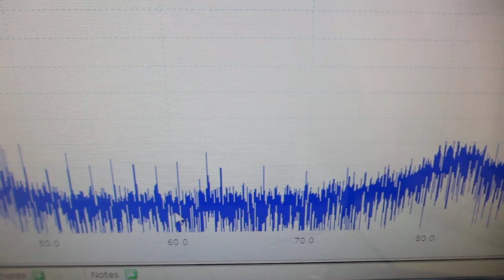超音波プローブの超音波伝搬特性を利用した、非線形現象の制御実験－－超音波システム（音圧測定解析、発振制御）－－